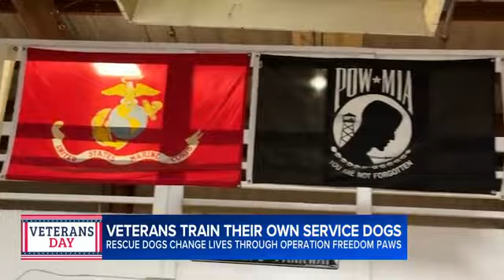Veterans train their own service dogs through Bay Area nonprofit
Operation Freedom Paws in San Martin is an organization that changes two lives in one team. Veterans get to train their own service dogs.